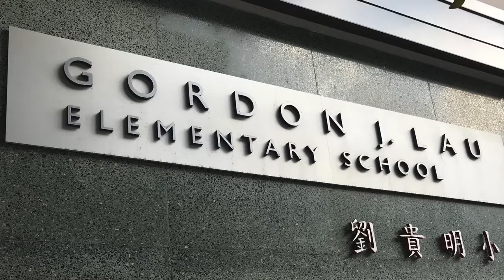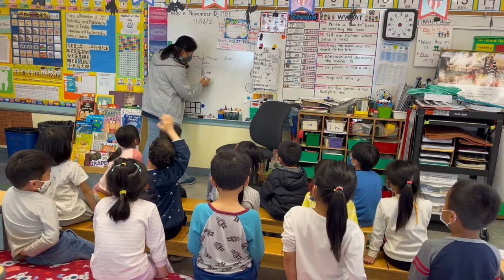Virtual Tour of Gordon J Lau School